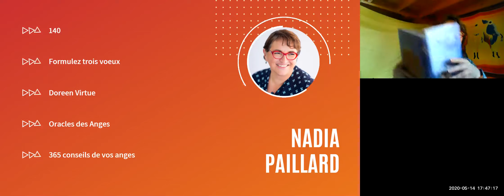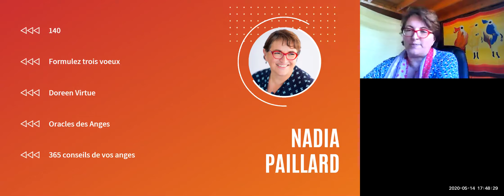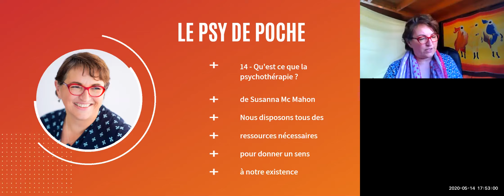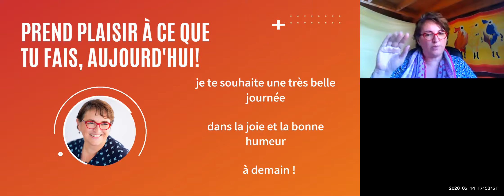La quotidienne by nadiapaillard.com du 19/05/2020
Lecture du jour Mardi 19 Mai  2020,  fête à souhaiter,  lecture de 2 extraits de livre
et tu auras sur mon site à disposition un tirage de carte oracle aléatoire...